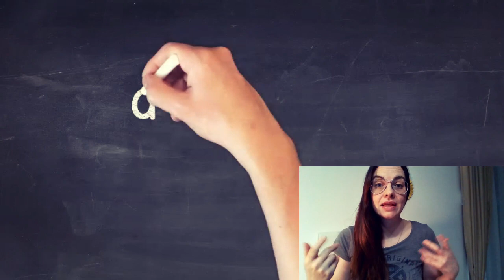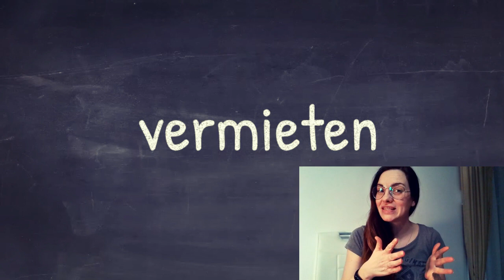NEMAČKI - NAJVAŽNIJE REČI KOJE SVAKI UČENIK MORA DA ZNA DA PREVEDE I DA UPOTREBITI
U OVOM KRATKOM KLIPU NALAZI SE SAMO MALI BROJ REČI KOJE KAO UČENIK TREBA DA ZNATE - NA KRAJU KLIPA NAČI ČETE LINK ZA MOJ DRUGI KLIP U KOME SE NALAZE SKORO SVE REČI KOJE TREBA DA ZNATE
JELENA